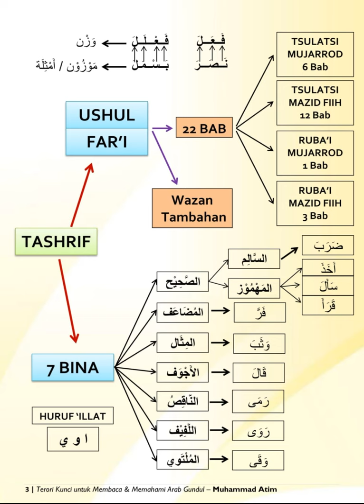Teori Kunci Membaca & Memahami Arab Gundul - 3 (SKEMA PERUBAHAN KATA DLM TASHRIF)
SKEMA PERUBAHAN KATA DALAM TASHRIF